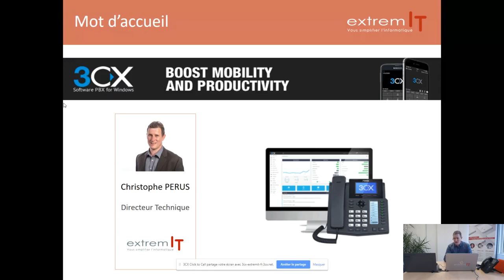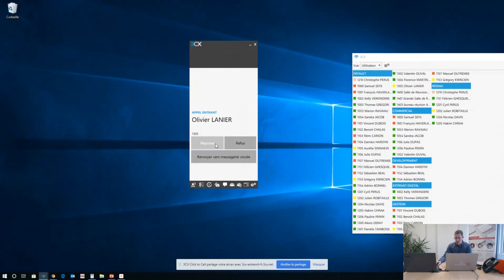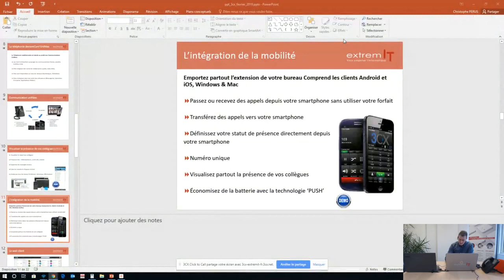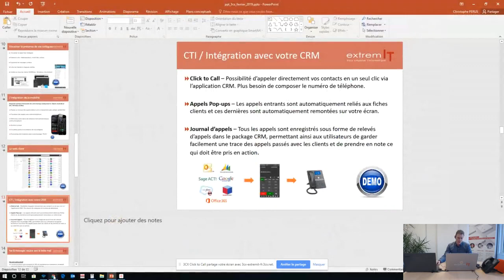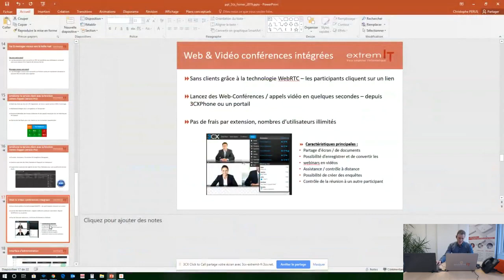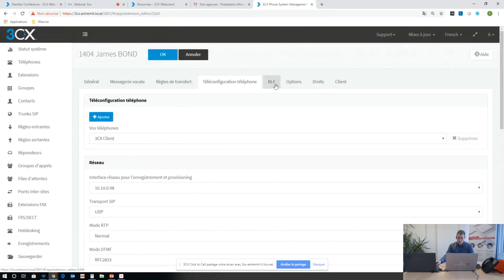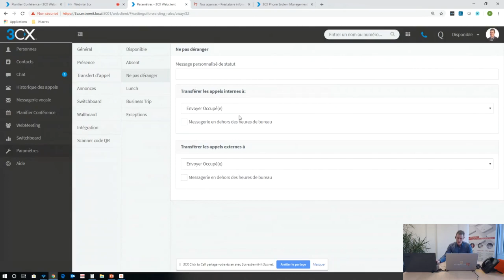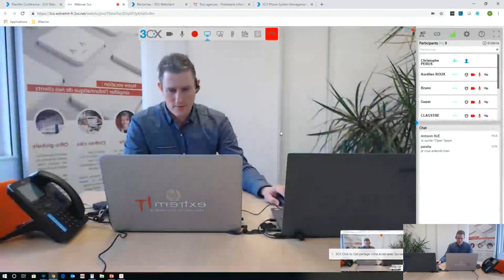WEBINAR 3CX : Découvrez la solution innovante pour votre standard téléphonique IP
00:00:17 Présentation d'extremIT
00:04:33 Présentation 3CX
00:11:35 L'intégration de la mobilité
00:16:19 Le web client
00:18:33 CTI / Intégration avec votre CRM
00:21:15 Fax & messages vocaux vers la boite mail
00:21:53 Améliorez le service client avec la fonction centre d'appel
00:26:02 Web & vidéo conférences intégrées
00:27:34 Interface d'administration
00:40:26 Les éditions

Découvrez 3CX : la solution de téléphonie IP qui répond à vos besoins quotidiens pour la communication au sein de votre entreprise.

Une offre de téléphonie complète, une solution web meeting incluse, un bureau sans frontière, une réduction de vos frais de communication…

Les points forts de l'offre 3 CX :

 - Réduction des coûts (grâce à la VoIP)

- Limitez vos déplacements avec la solution de web conférence et économisez du temps et des frais de déplacements.

- En quelques secondes, visualisez le statut (« présence ») de vos collègues et gagnez du temps en évitant les transferts d’appels inutiles.

- Optimisez votre mobilité & ne manquez plus jamais un appel.

Pour plus d'informations, rendez-vous sur notre page internet dédiée à 3CX